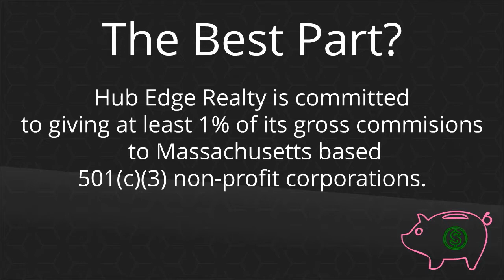Is Your Real Estate Brokerage Herding Cats?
A video explaining the benefits of joining Hub Edge Realty...

Search Real Estate...

Search Real Estate...

Transcript...

Have you ever tried to herd cats?

It's impossible!

Some real estate brokerages herd real estate agents...

...but Hub Edge Realty is building a true team!

Hub Edge Realty offers...

Administrative and Marketing Support
Quarterly Residual Recruiting Rewards
Annual Profit Sharing Rewards
The Opportunity to Beat Zillow

Hub Edge Realty is committed to giving at least 1% of its gross commissions to Massachusetts based 501(c)(3) non-profit corporations.

Yay! Woot!

Don't be a cat!

Let's talk...

Call Hub Edge Realty today!

617-HUB-EDGE